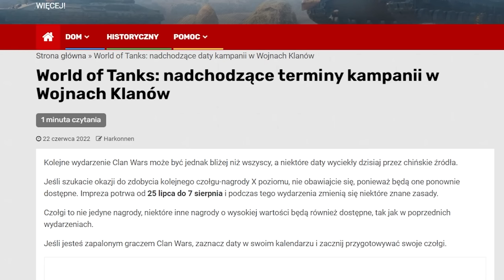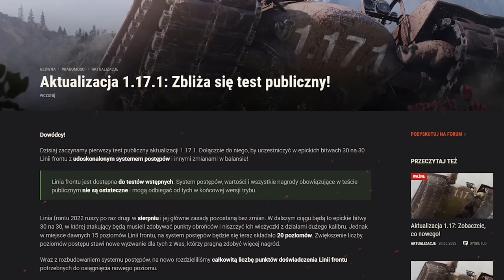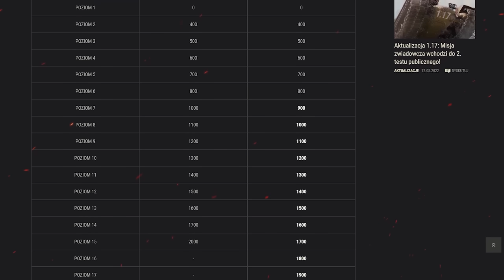NOWY TRYB *LATAJĄCE CZOŁGI*, SERWER TESTOWY i 3 CZOŁGI!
Nasze klany (OFICJALNE):
Klany pod rezerwy: PAZIU, PNF, _PFF_, PNL, PNG-, WYPAS, CZASY, DOMY, BAZA, ZAKAZ, -PRO-, FALA-, URLOP, SPINA
Klan pod klanówki, złoto i Object 907:  APAZ, APAZA
Inne klany to podróbki i SCAM!